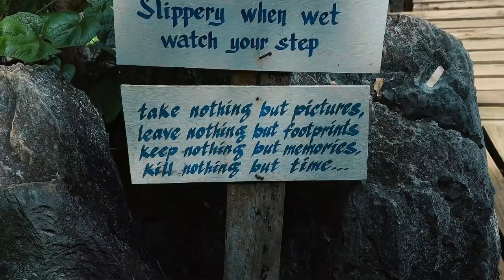CORON Palawan = Definition of PARADISE (Must See!)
THE MOST MAGICAL PLACE OF PHILIPPINES. EXCLUSIVE ACCESS TO THE POPULAR DESTINATIONS.

Be part of the project, help us give these girls a future. Visit;